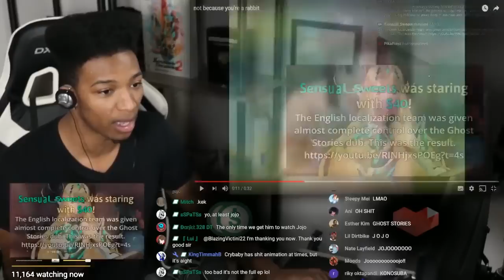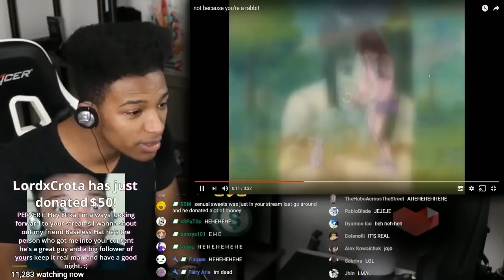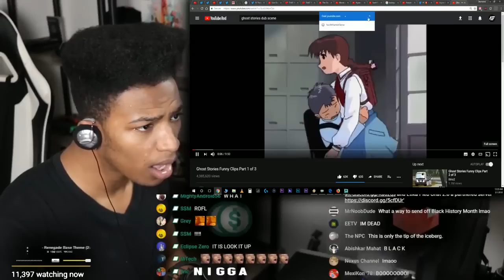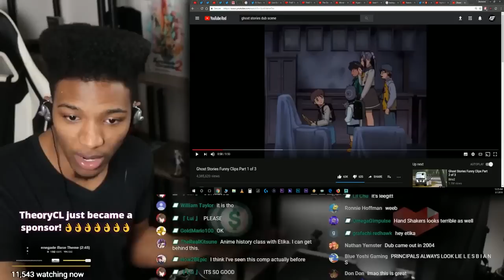ETIKA REACTS TO "GHOST STORY" ENGLISH DUB (OFFENSIVE)